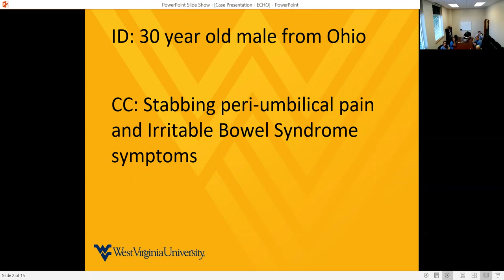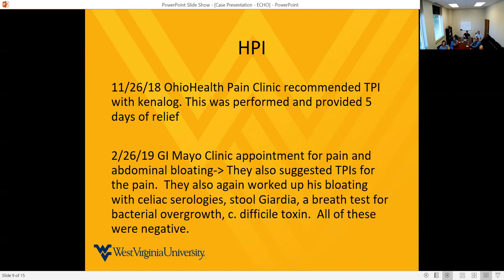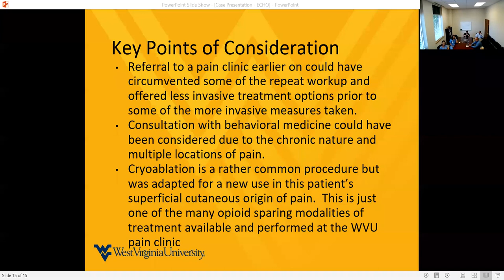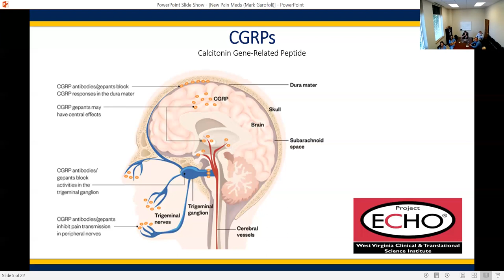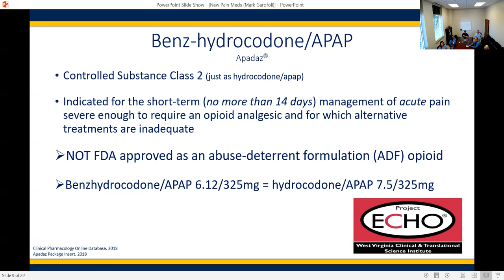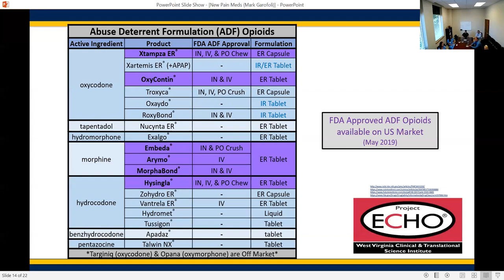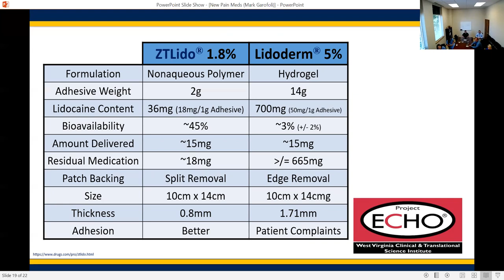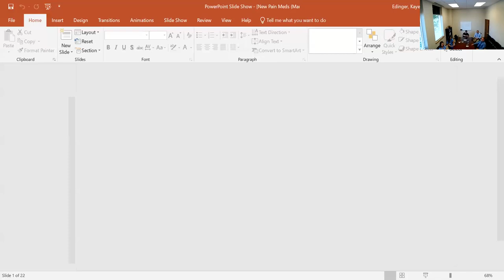WV Project ECHO Chronic Pain 8/1/19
New Pain Management Methods